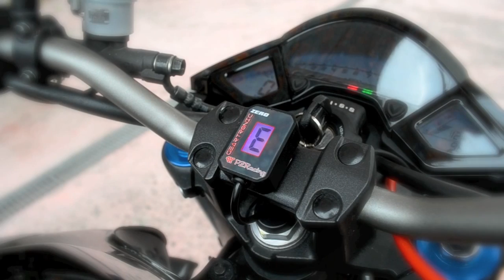PZRacing - GearTronic ZERO presentation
PZRacing introduce the new gear indicator plug and play! Check our website to know if it's available for your bike!